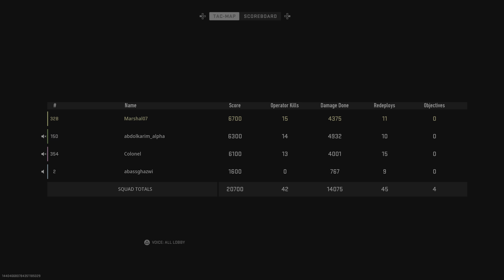Call of Duty: Warzone 2 Ashika Island Squad Gameplay (No Commentary)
Call of Duty Modern Warfare 2 Warzone 2 Ashika Island Squad Gameplay ps5 no commentary